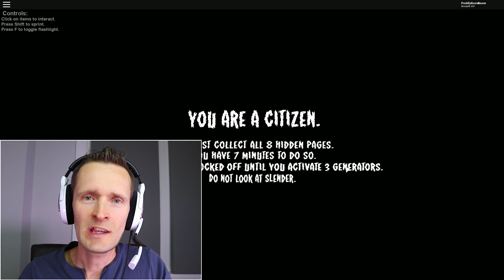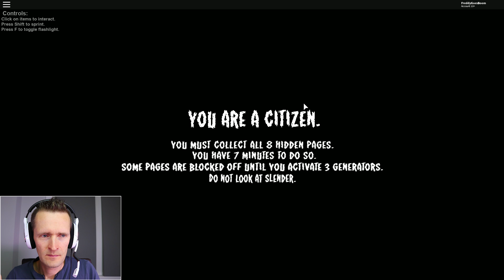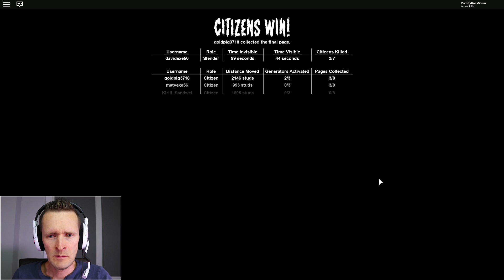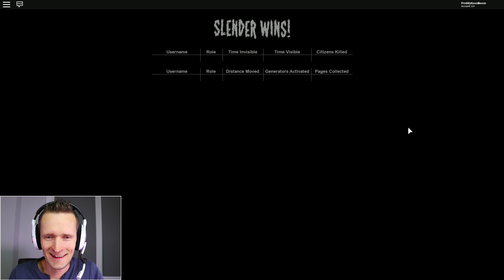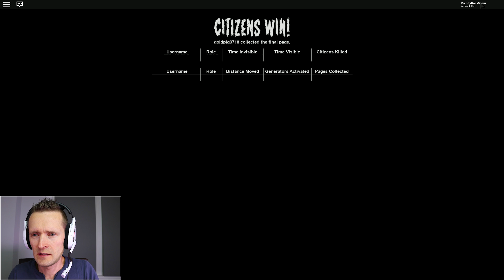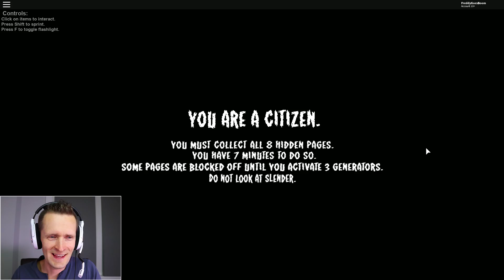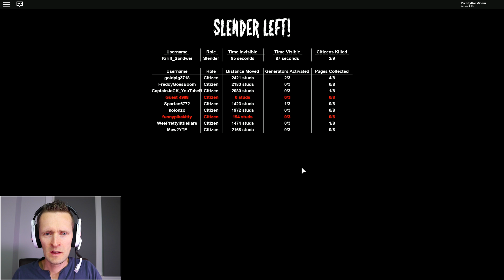I'M HUNTED this SCARY NIGHT ft. CaptainJack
I'm being hunted!!! I need to run and hide!!!